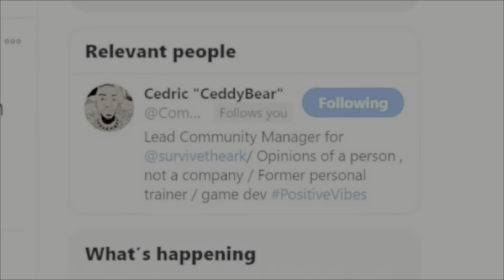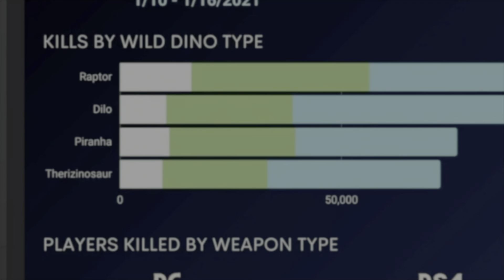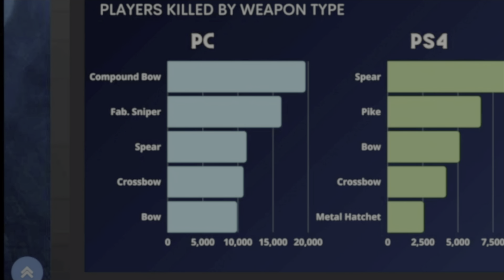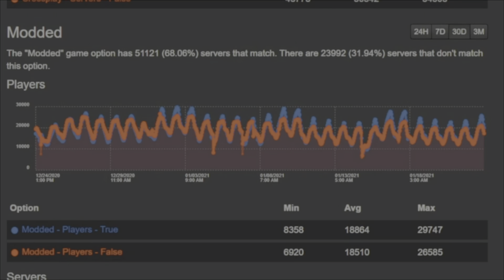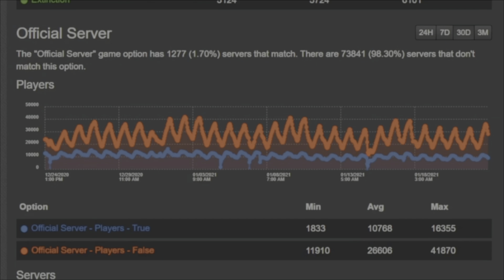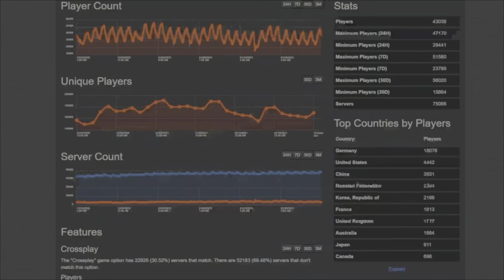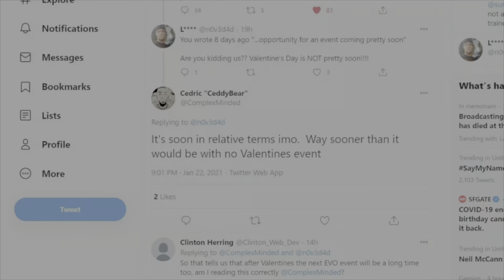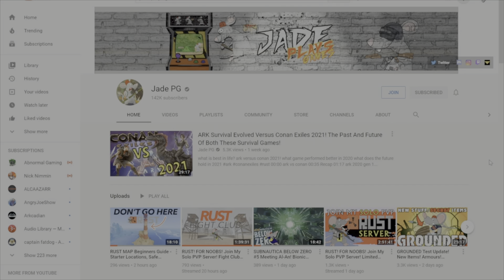What's the Most Popular Servers in ARK? Statistics, Event & Enhancement Updates!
5 Reasons to Play ARK Survival Evolved in 2021

1 TB (SSD)
500GB Rocket SSD
Hard Drive